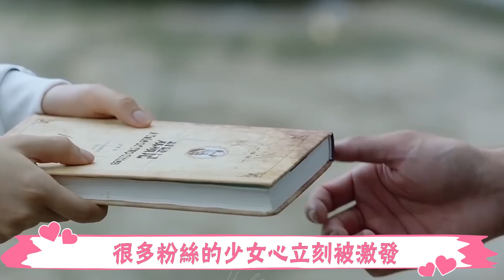吻戲太好磕了！譚松韻一把摟住林更新親上去，太用力卻把牙給磕了，林更新下意識反應太有深意，原來這樣的吻戲ng，任嘉倫許魏洲也經歷過